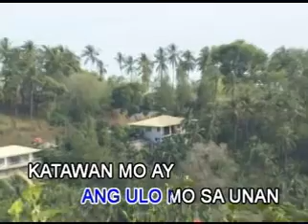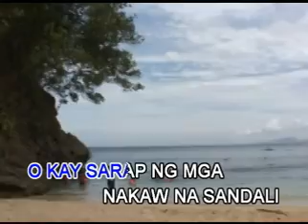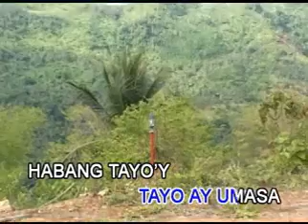03. Yakap Sa Dilim - Orange & Lemons | RV4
REMINDER: DO NOT BORROWING UPLOAD ON THE ARCHIVES WITHOUT PERMISSION.

VCD Title: Revival Hits, Volume 4
Record Label: Vicor Music Corporation
Release Date: November 24, 2006
Catalog No.: VCD-W-510